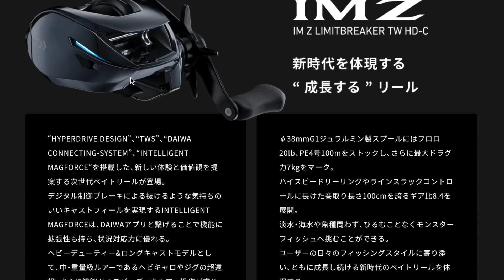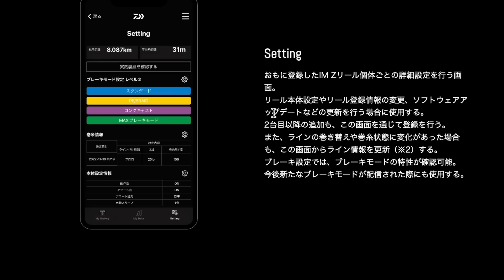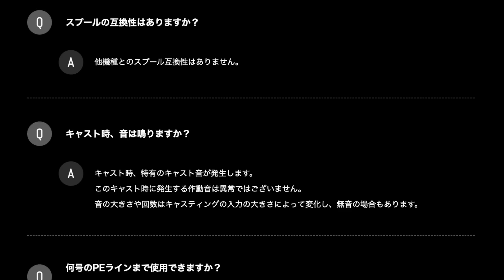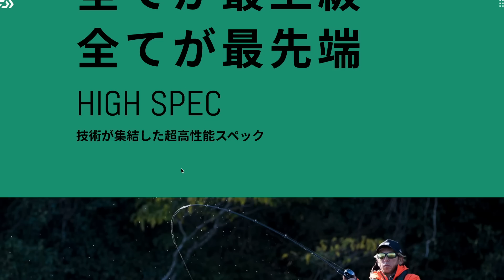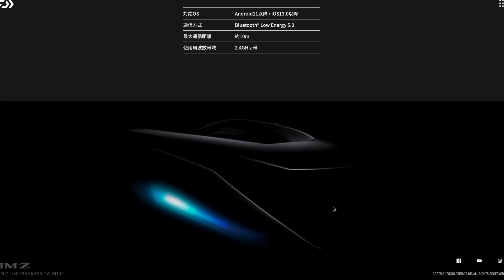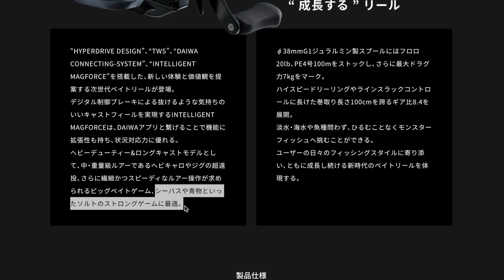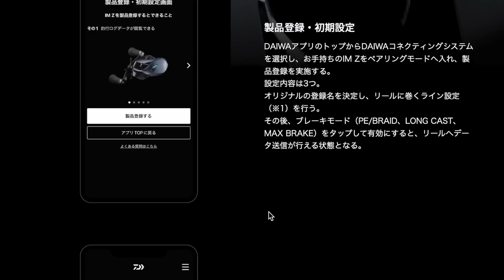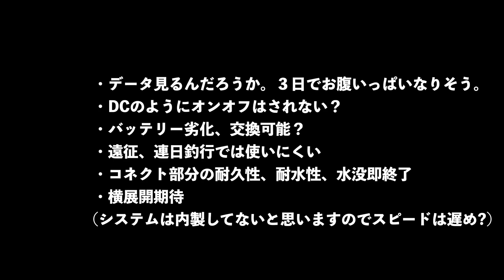【お財布ブレイカー】ダイワ IM Z LIMITBREAKER TW HD-C【皆買う？】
2023年　ダイワのフラッグシップベイトリール
IM Z LIMITBREAKER TW HD-C(IMZ リミットブレイカー)についてです。
23アンタレスDCMDに話題性では完勝！
今後、小型リールのスティーズやジリオンにも横展開が期待される素晴"らしいリールじゃありません？ね"ぇ!
インテリジェントマグフォース搭載でスマホ接続、ブレーキも4段階から選択可能。
将来、自分オリジナルのブレーキとか作りたいよぉ・・

ダイワの新たな展開に拍手喝采です！

0:00 OP
2:03 HP初見の様子
11:37 スペック等細かいとこ
19:43 気になるとこピックアップ